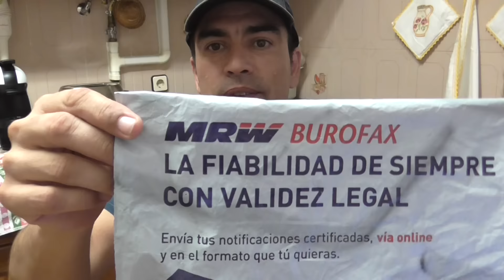Spaincigar VapeMail (Portuguese)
Falar sobre a Spaincigar e mostrar material que vem a seguir para Review.